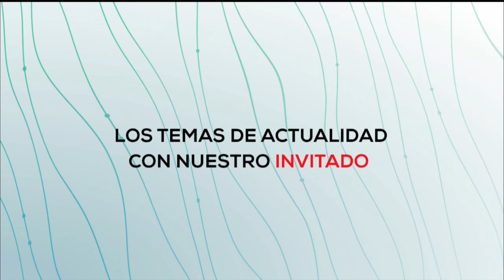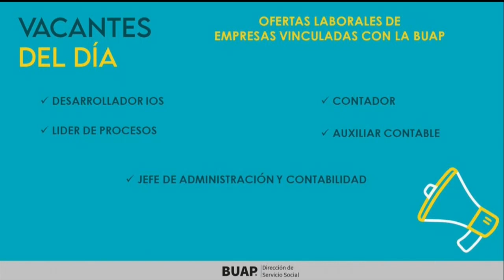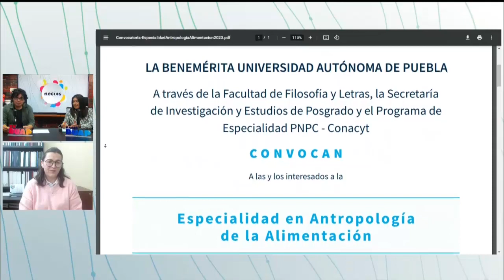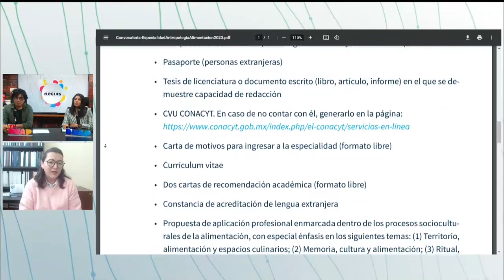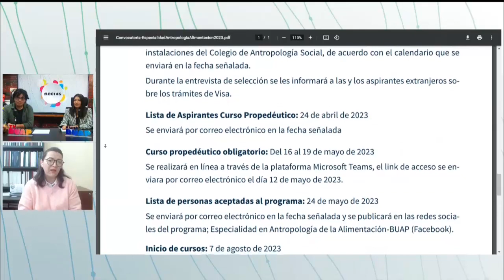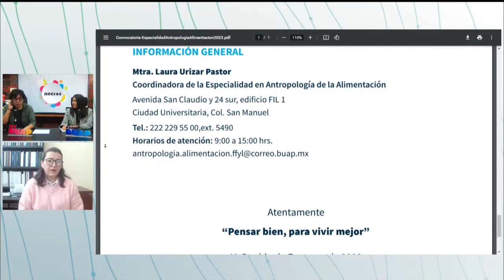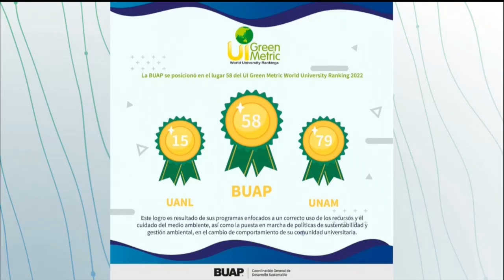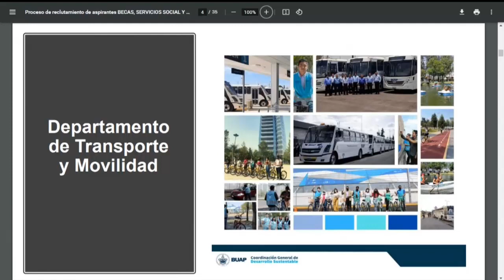La conjura de los necios. Ep. 26 de enero.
De la mano de Angie Chevalier, Anamí Velasco, Zyanya Coral y Samuel Benítez, entérate de los temas de novedad dentro de ámbitos como el arte y la sociedad a las 14:00 horas de lunes a viernes en La Conjura de los necios.

Los invitados de esta emisión:

    En El invitado, el Dr. Sergio de la Luz Vergara Berdejo, Secretario de Cultura del Estado de Puebla, habla acerca de las políticas culturales que se han desarrollado en la entidad, y de los proyectos de cultura 2023.
    En La entrevista, la Mtra. Laura Urizar Pastor, responsable de la especialidad, presenta la convocatoria 2023 para cursar la Especialidad en Antropología de la alimentación.
    En El invitado, el Dr. Arq. Manuel Sandoval Delgado, coordinador general de Desarrollo Sustentable, y el Mtro. Diego Ariel Riva, coordinador de Gestión Ambiental, conversan sobre el UI GreenMetric World University Rankings.
    Las vacantes del día de la bolsa de trabajo universitaria.
    La cápsula Lenguaje universal acerca de Eddie van Halen con Óscar Espinoza.